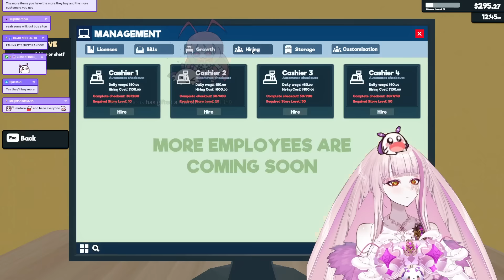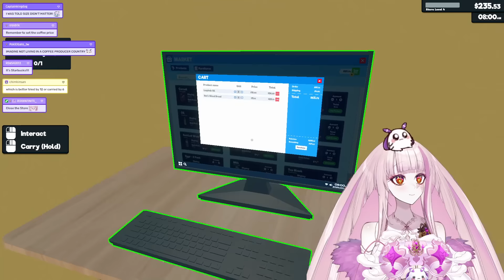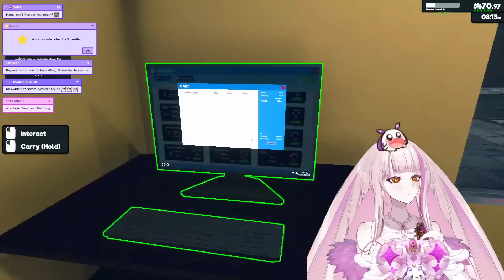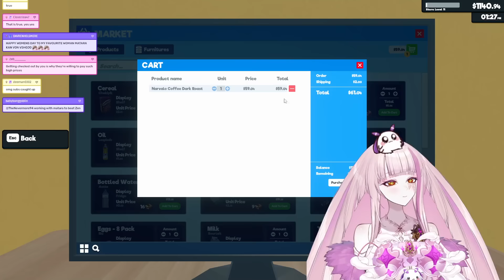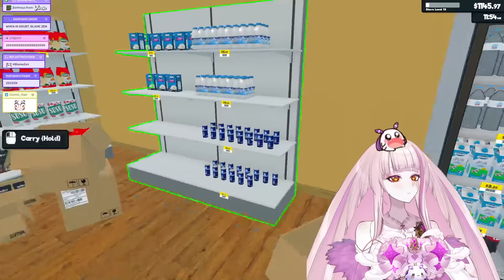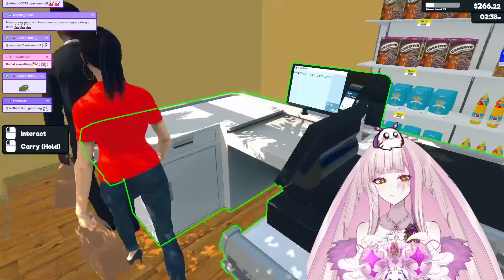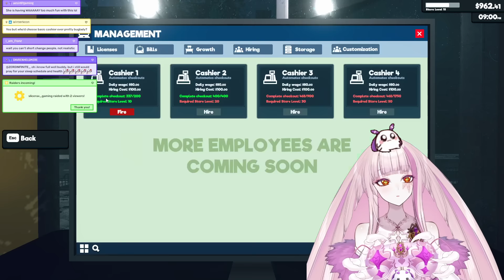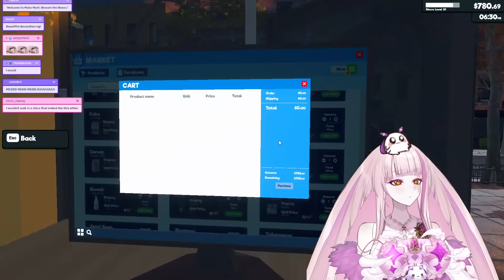I Started My Own Supermarket..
Stream Date: March 8th, 2024 EST

Timestamps:
0:00 Intro
15:09 Launching Game
19:06 Gameplay
9:06:45 Outro